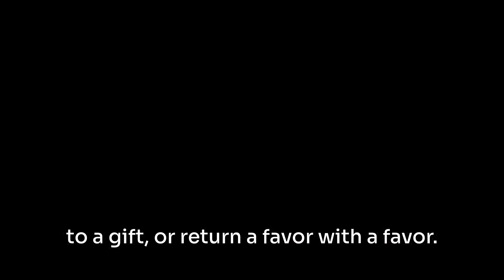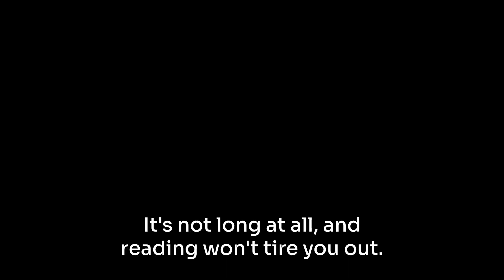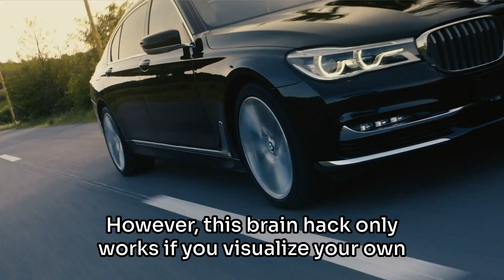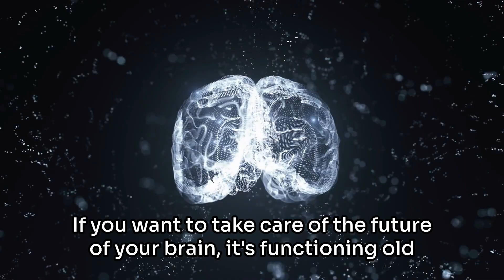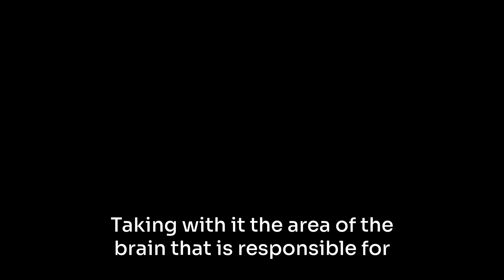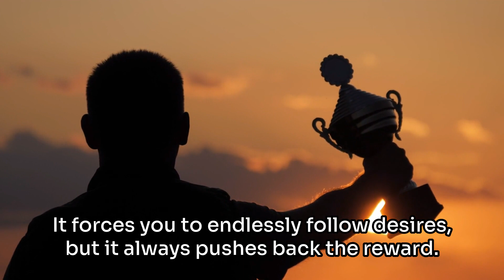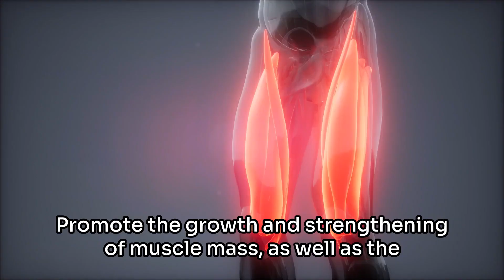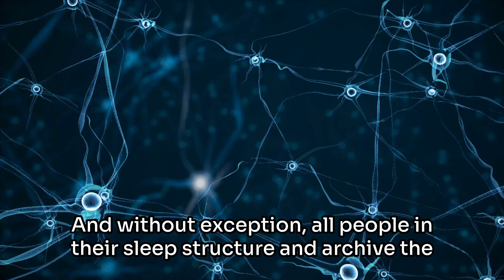10 Secrets Of the Human Psyche That Few People Know About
This is a video about 10 secrets of the human psyche that few people know about

00:00 10 secrets of the human psyche that few people know about

In this video, we'll be exploring some amazing and interesting psychological facts. From the power of belief to the secrets of the mind, these are some of the most fascinating revelations about the human mind.

If you're interested in psychology or just looking for some interesting facts to know, then this video is for you! We'll explore some of the most fascinating psychological facts and reveal the secrets of the human mind. Whether you're a student of psychology or just curious about it, this is a video you won't want to miss!